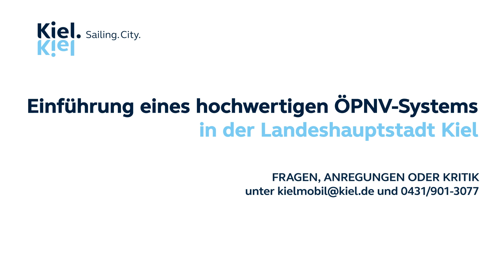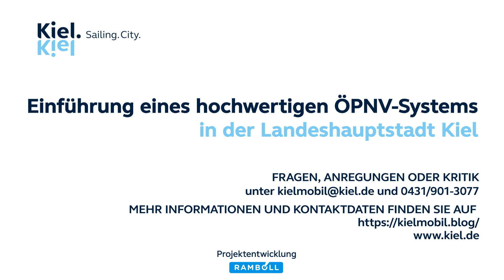Ein hochwertiges neues ÖPNV-System für Kiel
Lebensqualität, Klimaschutz, Straßen entlasten, Luftqualität verbessern und mehr Raum für die Stadt­bewohner*innen - das sind nur einige der Ziele der Mobilitäts­wende, die Kiel in den vergangenen Jahren angestoßen hat.

Um diese Ziele zu erreichen sind moderne Mobilitäts­angebote und ein neues ÖPNV-System in Kiel notwendig.

Tram oder lieber ein Schnellbussystem auf eigener Trasse? Wo soll das neue ÖPNV-System langfahren? Seit Oktober 2020 erarbeitet die Landeshauptstadt Kiel gemeinsam mit dem Ingenieurbüro Ramboll eine Trassenstudie. Sie soll das zukünftige Streckennetz festlegen und eine Empfehlung für ein System abgeben, über die dann die Ratsversammlung 2022 entscheidet.